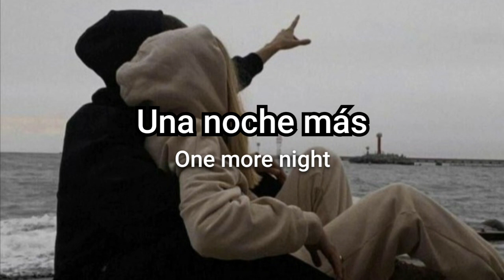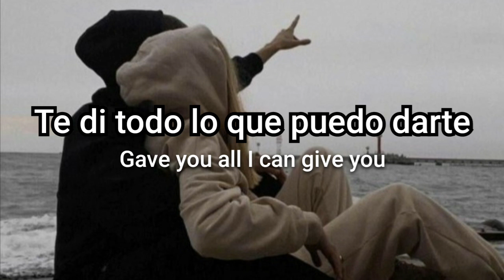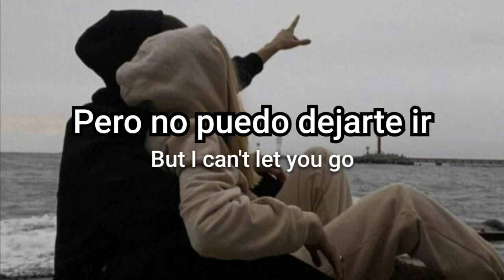Why Don't We - Stay | Letra español e inglés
• Artista: Why Don't We
• Canción: Stay
• Álbum: The Good Times and The Bad Ones

~ Todos los derechos de la canción son de Why Don't We, yo solo pongo la traducción y la letra.

• Artist: Why Don't We
• Song: Stay
• Album: The Good Times and The Bad Ones